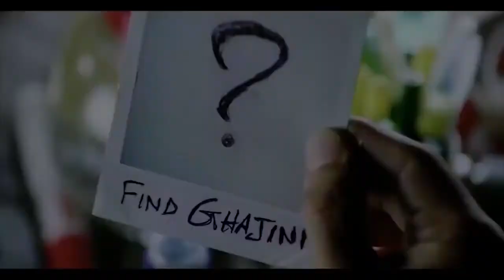Ghajini 2- Full Movie facts | Amir Khan, AR Murugadoss ,Allu Aravind, Tagore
Ghajini is a 2008 Indian Hindi-language action thriller film written and directed by A. R. Murugadoss and produced by Allu Aravind, Tagore Madhu and Madhu Mantena.

A tycoon, suffering from acute short-term memory loss, cannot remember anything beyond fifteen minutes. With a bunch of polaroids and tattoos on his body, he sets out to find his lover's killer.

Release date: 25 December 2008 (India)
Director: A.R. Murugadoss
Box office: 232 crores INR
Music director: A. R. Rahman

Aamir Khan's birthday post on Twitter has caught our attention. The tweet hints at a sequel of Aamir's 2008 film Ghajini. And it makes us believe that Aamir is going to officially announce Ghajini 2 on the occasion of his 55th birthday on Saturday.

To create a buzz around Ghajini 2, the official handle of Reliance Entertainment took to Twitter to share a quirky post that read, "This post was supposed to be about Ghajini but we forgot what we wanted to make."
Editor Nitin
Script By Sanskriti
Anchor Muskan